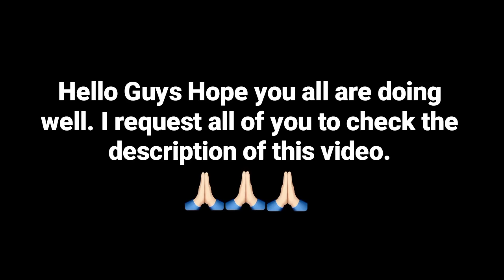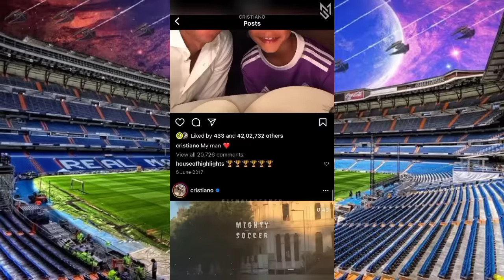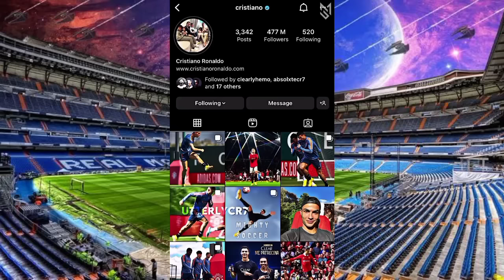Cristiano Ronaldo Reels Compilation #24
Football reels compilation | Tiktok football reels | ft. Cristiano Ronaldo 2022 #24